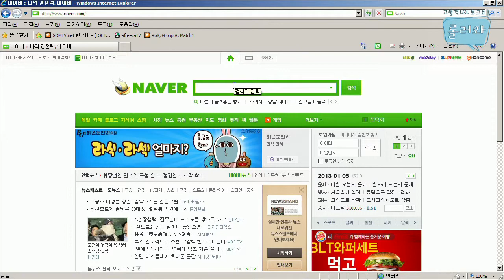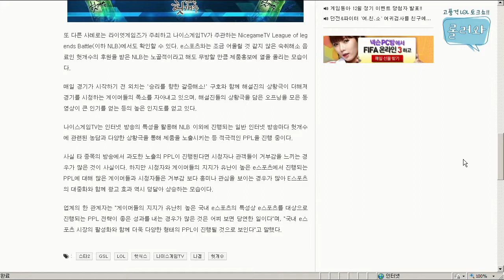130104 롤러와 20화 2부 상